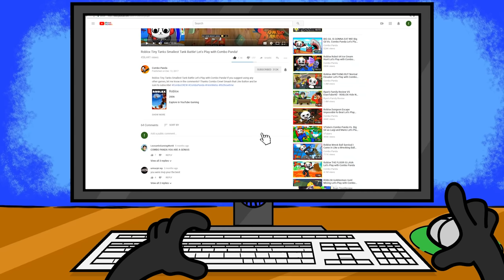MAX LEVEL BANK UNLOCKED in Roblox Bank Tycoon